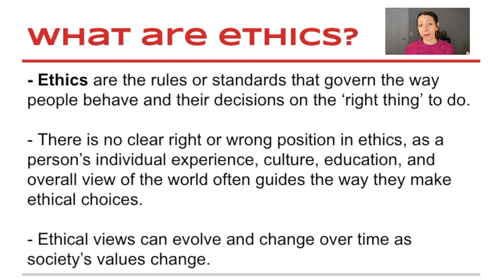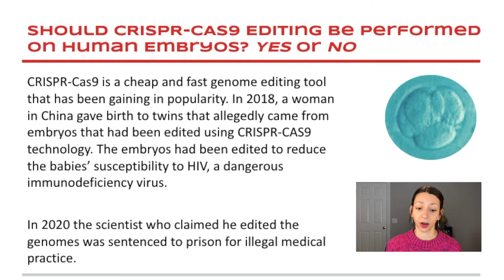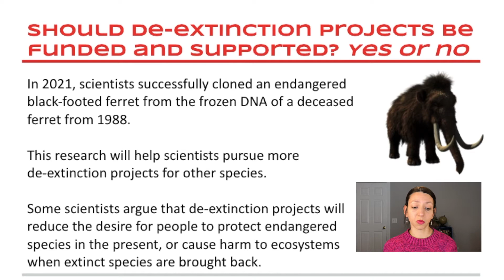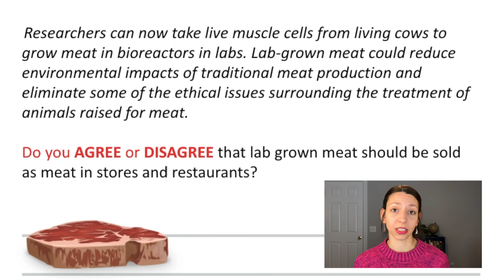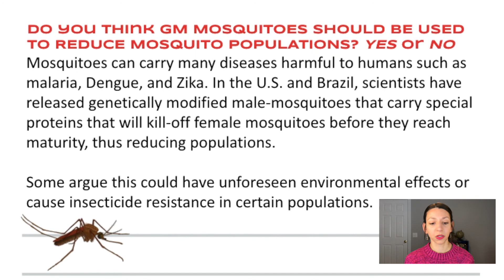Ethics of Biotechnology - Questions to Consider: Part 2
This video is Part 2 of 2 in my Bioethics series! I've updated my bioethical questions for 2021.

What are your opinions on GMOs, lab-grown meat, and bringing back the wooly mammoth? Sometimes we need to take a look at bioethics for the answers.

Ethics are the rules or standards that govern the way people behave and their decisions on the ‘right thing’ to do.

There is no clear right or wrong position in ethics, as a person’s individual experience, culture, education, and overall view of the world often guides the way they make ethical choices.

Ethical views can evolve and change over time as society’s values change.

In this video, I'll go over an introduction to bioethics, pose some popular questions and cases for ethical choices in biotechnology, and provide you an opportunity to think about these issues yourselves!

00:00​ What are ethics?
00:55​ Common shared ethical beliefs
01:23​ Ethical question: CRISPR-Cas9 editing in humans
01:59​ Ethical question: De-extinction projects
02:31​ Ethical question: Regulation of genetic testing
02:58​ Ethical question: Lab-grown meat
03:26​ Ethical question: Genetically modified mosquitoes